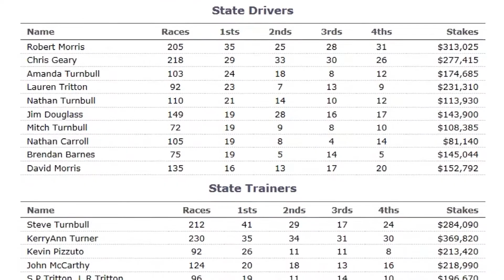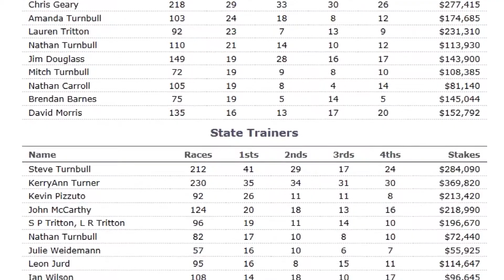TEAM TRITTON IN-FORM